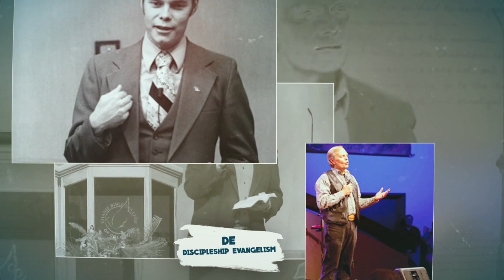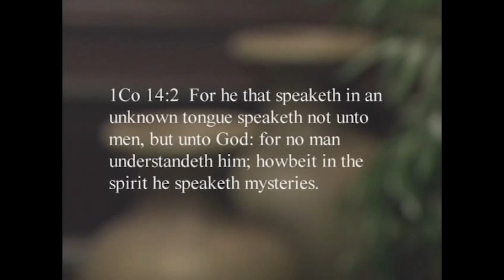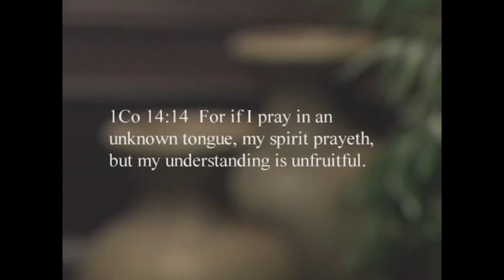DE Level 1 Lesson 15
How to Receive the Holy Spirit